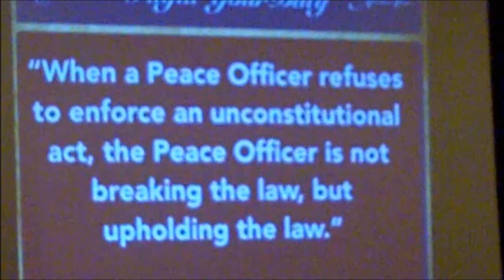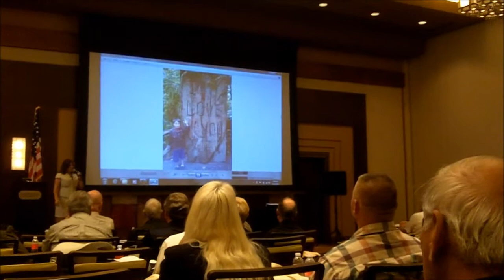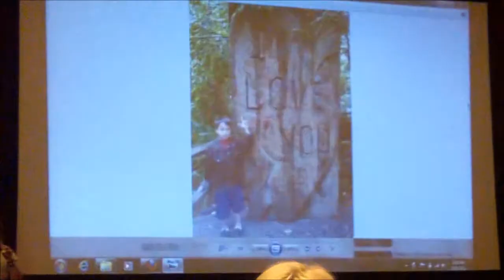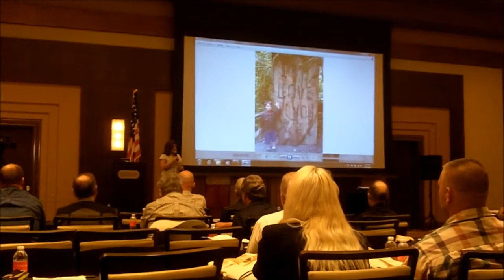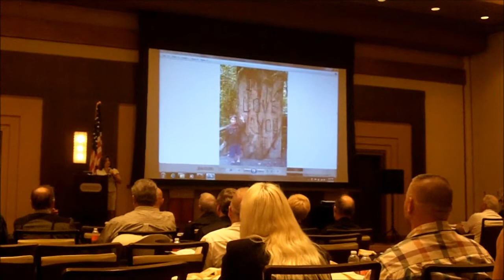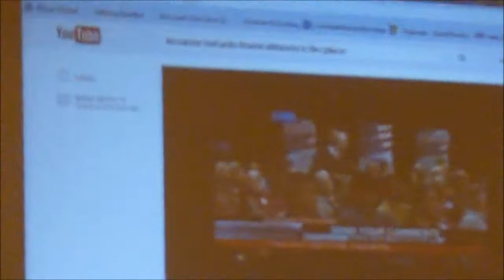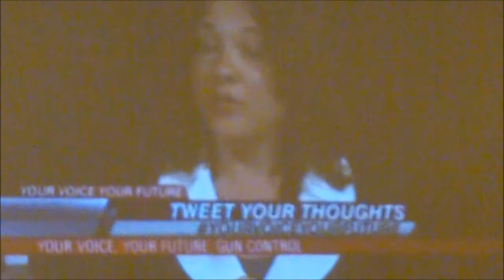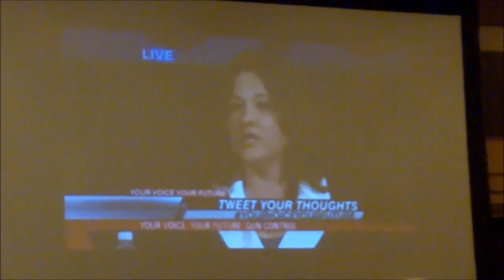Is the Constitution Worth Preserving? KrisAnne Hall at CSPOA St. Charles, MO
At the CSPOA Convention in St. Charles, MO on May 31, 2013 KrisAnne Hall gave an eye-opening talk on what's wrong with America, a federal government that is out of control. On the next day she spoke about the solution, state sovereignty. Her second speech has been uploaded in its entirely on this youtube channel.